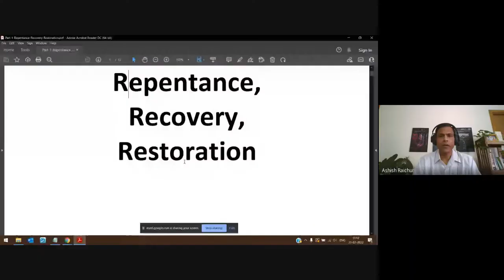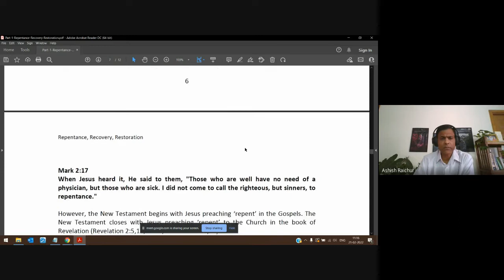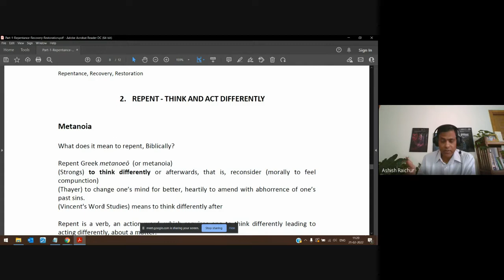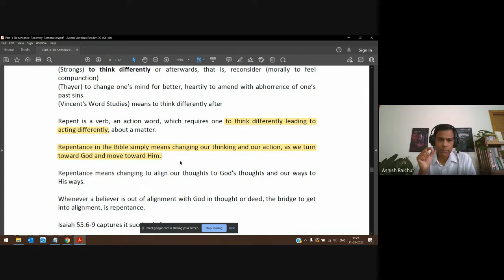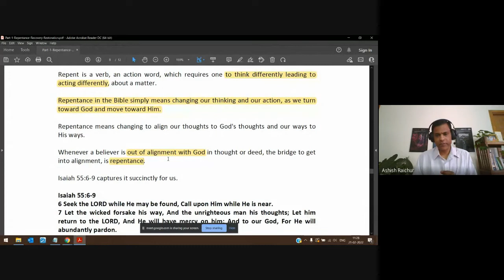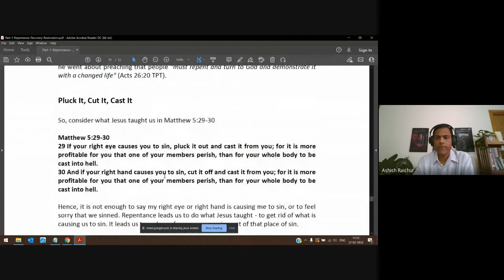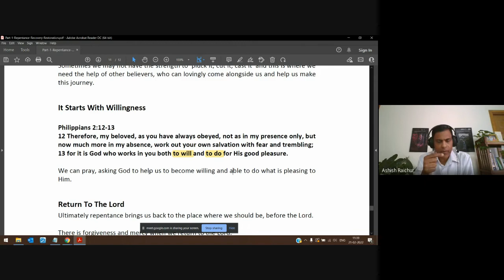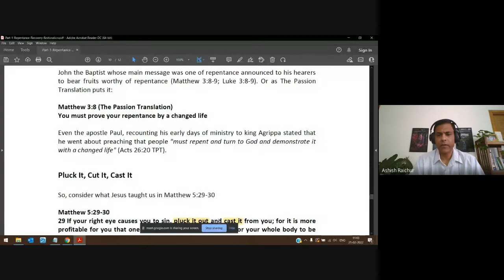Holiness | Lecture 12 : BC209-HOL-20220221